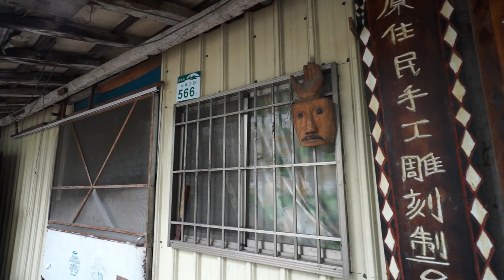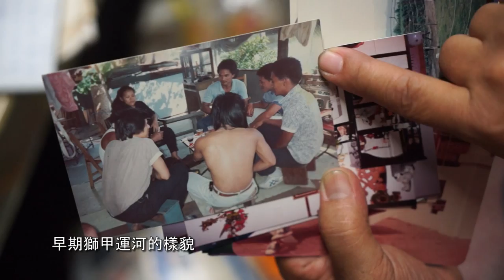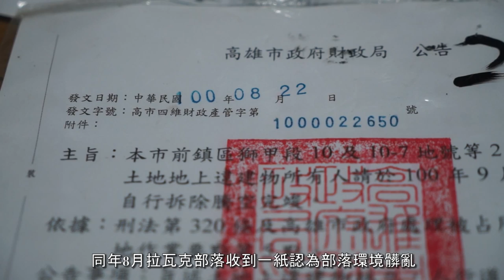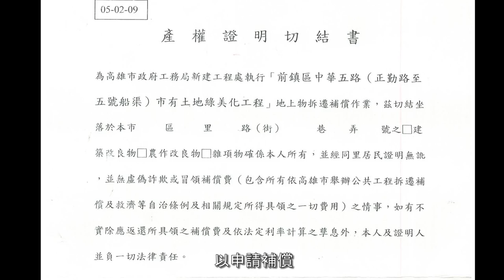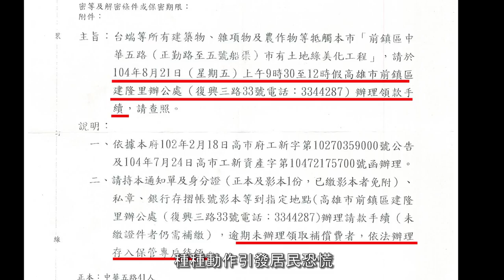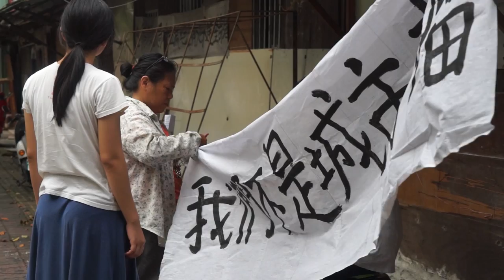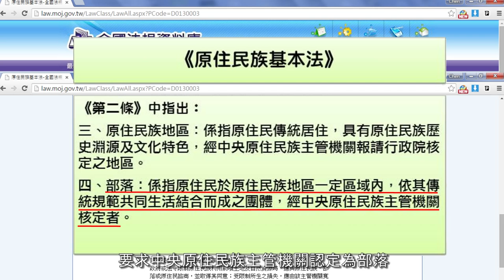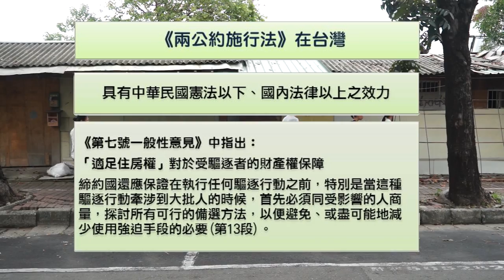新灣區舊部落－高雄拉瓦克部落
「我們要怎麼走出去?我們走出去的那一步我們就死掉了。」在接到高雄市政府8/18日發的公文，告知居民請領拆遷補償、形同強拆宣告的公文，部落居民陳美金難過的掉下淚來。在近二十年的反迫遷的過程中，高雄市政府在104年的一連串動作，再次令部落族人寢食難安。

 在前鎮區捷運獅甲站旁，連接新崛江、夢時代商圈的中華五路上，有一個已經在高雄存在過一甲子的都市原住民部落──拉瓦克（Ljavek）。部落的居民主要為民國40年代從屏東來到前鎮木業工廠工作謀生的排灣族人，為求在工廠附近居住，族人在過去還是一片荒蕪的獅甲運河旁建起房屋居住，逐漸形成部落，從此部落的族人一代代的在此出生、長大，也遵排灣族的習俗、延續文化與制度。
高雄市政府財務局曾指出，拉瓦克部落的所在地屬於市有土地，為過去台塑、南亞興建工廠時向國有財產局承租，部落的建築物皆屬於違建，對於將來市府利用公有土地會造成影響，而市府也有過數次拆遷的計畫。

 104年一場部落大火，加快市府拆遷的動作，雖然居民曾在5月22日前往市議會陳情，表達拒絕拆遷、原地保留的訴求。但在8月13日原民會的說明會中，市府單方面的告知居民補償的方案，而沒有進行協調。市府更在18日以公文告知族人請領拆遷補償，若沒有則將依法存入保管專戶，這紙公文形同拆遷宣告，部落居民又接到口頭告知市府9月10日將強制拆遷，令族人十分不安。如今，可能的拆遷的日期越來越近，居民的居住權在哪裡?在充滿經濟發展願景的亞洲新灣區裡，拉瓦克族人的訴求又有誰能聽見?

採訪、攝影、剪接、旁白：陳庭旭
特別感謝：中山大學放狗社